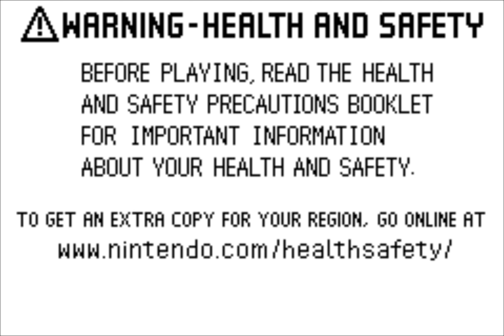[GBA] DreamWorks Shrek Smash n' Crash Racing (2006) Longplay